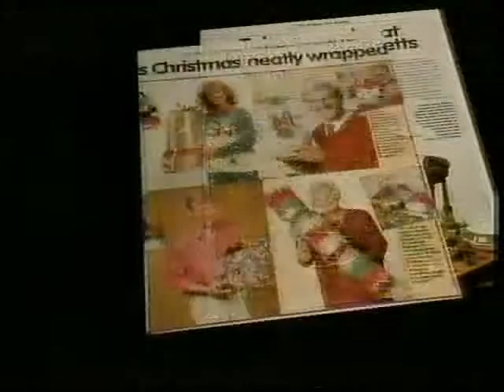TV Times Magazine Pre Christmas Edition 1987 Version 1